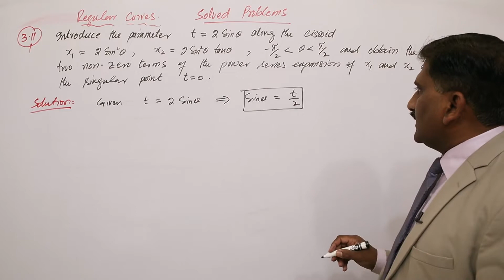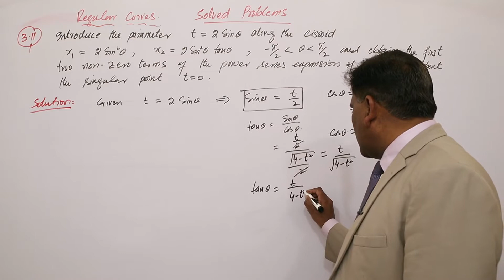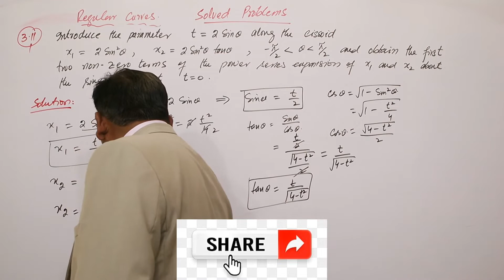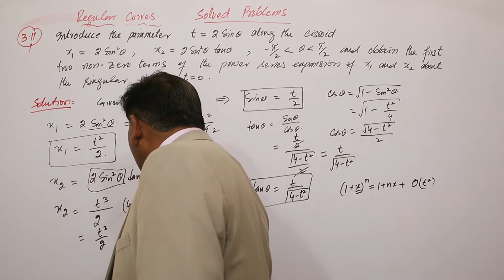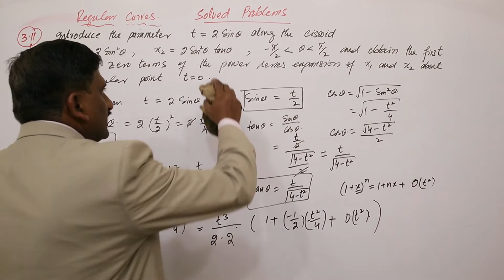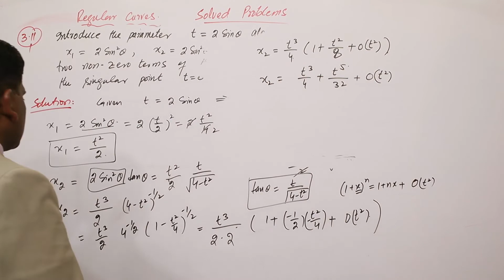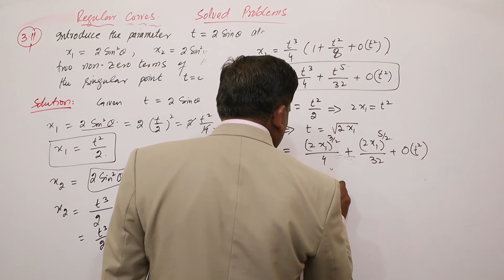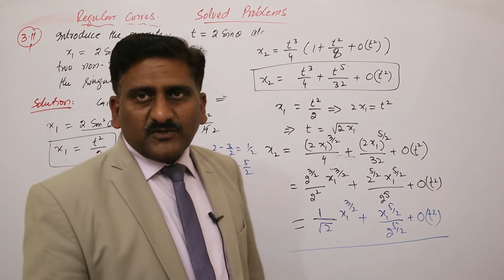30. Solved Problems | Differential Geometry | Martin Lipchutz Schaum Series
Problem#3.11  Solved Problems related regular parametric representation
Introduction
Theory of Space Curves
• Introduction, index notation and summation convention
• Space curves, arc length, tangent, normal and binormal
• Osculating, normal and rectifying planes
• Curvature and torsion
• The Frenet-Serret theorem
• Natural equation of a curve
• Involutes and evolutes, helices
• Fundamental existence theorem of space curves
Theory of Surfaces
• Coordinate transformation
• Tangent plane and surface normal
• The first fundamental form and the metric tensor
• Christoffel symbols of first and second kinds
• The second fundamental form
• Principal, Gaussian, mean, geodesic and normal curvatures
• Gauss and Weingarten equations
• Gauss and Codazzi equations
Recommended Books
1. R. S. Millman and G.D. Parker, Elements of Differential Geometry (Prentice-Hall,
2. A. Goetz, Introduction to Differential Geometry (Addison-Wesley, 1970).
3. E. Kreyzig, Differential Geometry (Dover, 1991).
4. M. M. Lipschutz, Schaum's Outline of Differential Geometry (McGraw Hill, 1969).
5. D. Somasundaram, Differential Geometry (Narosa Publishing House, New Delhi,
2005).